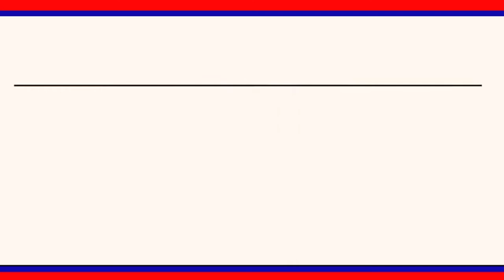గాంధీ జయంతి నీ పురస్కరించుకొని బోయినపల్లి మండలం లో స్వేరో స్ ఆధ్వర్యం లో 2k రన్ || LRT NEWS